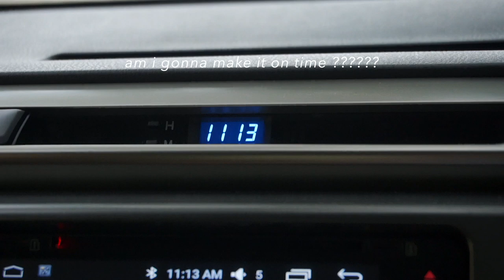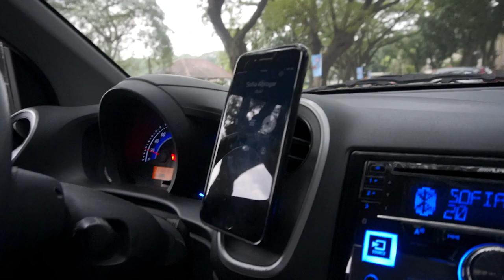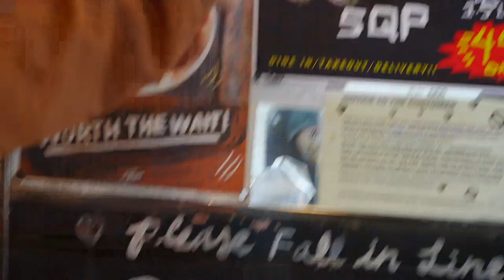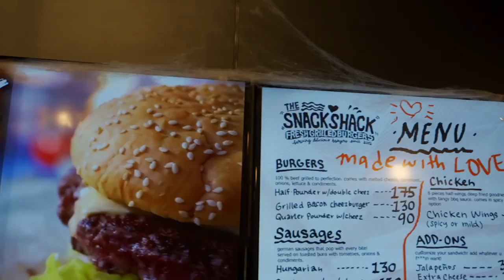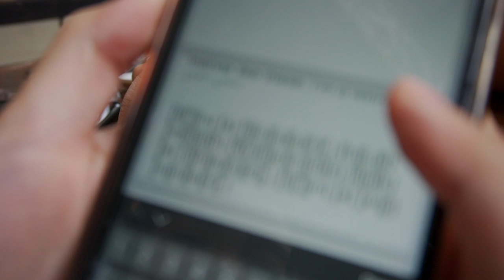a not-so typical day in my life (feat. burgers with BANGS and carly rae jepsen ! ) | Nina Liu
she back or sumn !

this was one of my more ~ exciting ~ days so i decided to vlog it! hey youtube world, meet my family and my friends! they're pretty great. i love them a lot. also, here's to trying to create a lil value adding content hehe please watch 'til the end!

see you guys later :D